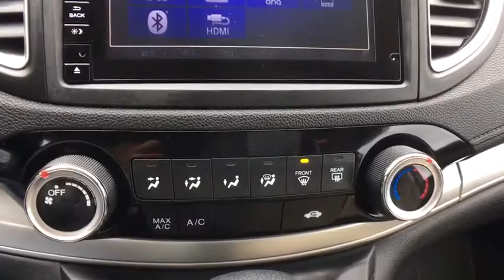2016 Honda CR-V Greenfield, Keene, Brattleboro, Northampton, Springfield, MA 19215A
White Diamond Pearl U 2016 Honda CR-V available in Greenfield, Massachusetts at Lundgren Honda Greenfield. Servicing the Keene, Brattleboro, Northampton, Springfield, MA area.

2016 Honda CR-V EX 25/31 City/Highway MPG AWD CVT 2.4L I4 DOHC 16V i-VTECbrbrRecent Arrival! 25/31 City/Highway MPGbrAct fast, they wont last! We are located at 409 Federal St, Greenfield, MA 01301. * The Lundgren Advantage Experience it! Lundgren Honda of Greenfield is a Family owned and operated business since 1964. Our philosophy is to use market based pricing. We like to make sure our customers get all the information they need to make an informed buying decision. You will also receive a Coupon Book filled with over $829.00 dollars' worth of savings to our Service Department, Parts Department, and Collision Center Lundgren Honda of Greenfield Experience it!brAwards:br * ALG Residual Value Awards * 2016 IIHS Top Safety Pick+ (With Touring Model) * 2016 KBB.com Brand Image Awardsbr2016 Kelley Blue Book Brand Image Awards are based on the Brand Watch(tm) study from Kelley Blue Book Market Intelligence. Award calculated among non-luxury shoppers.  Kelley Blue Book is a registered trademark of Kelley Blue Book Co., Inc.brbrbrReviews:br * Exceptional fuel economy compared to other crossovers; plenty of adult-sized room in both seating rows; more cargo capacity than most rivals; rear seatbacks fold flat at the tug of a lever; appealing roster of tech and safety features. Source: Edmunds